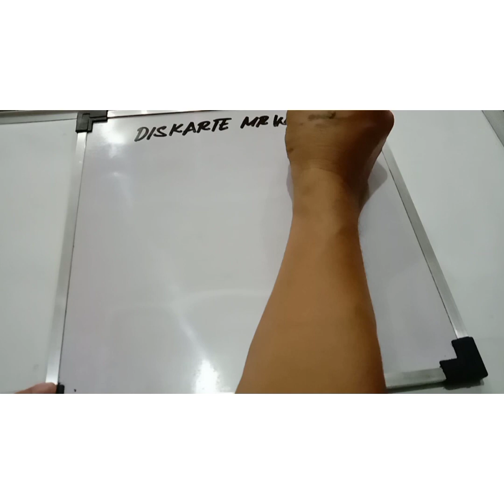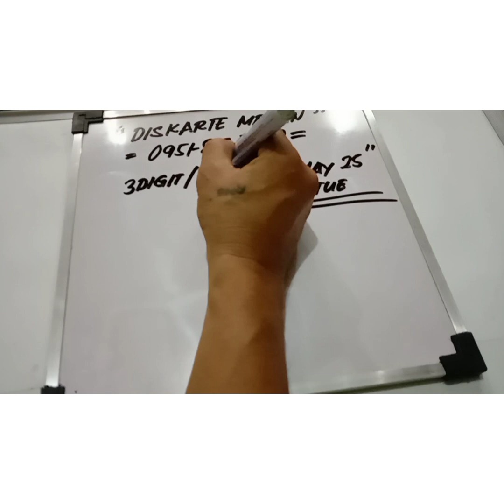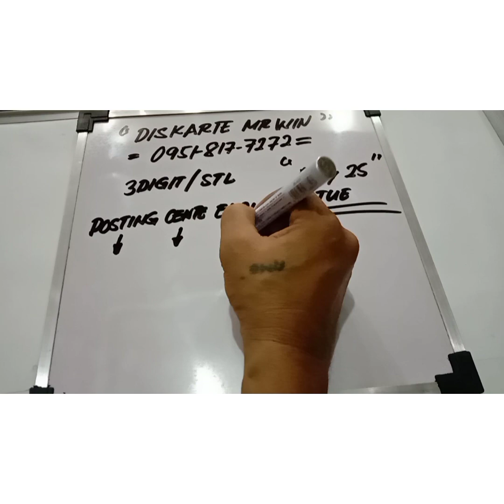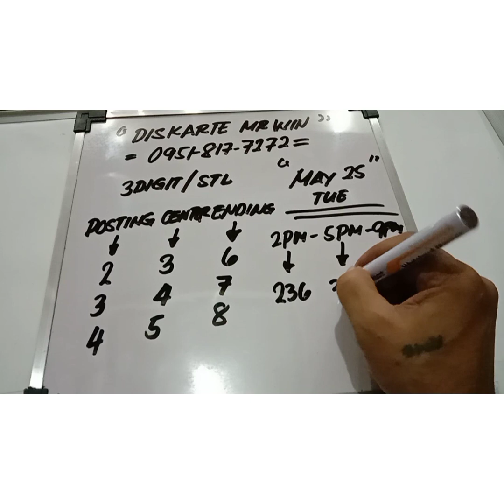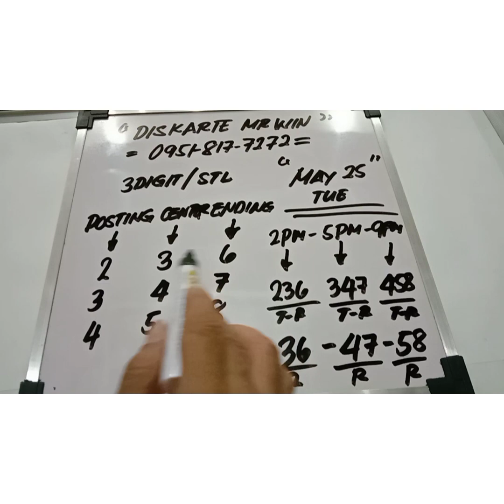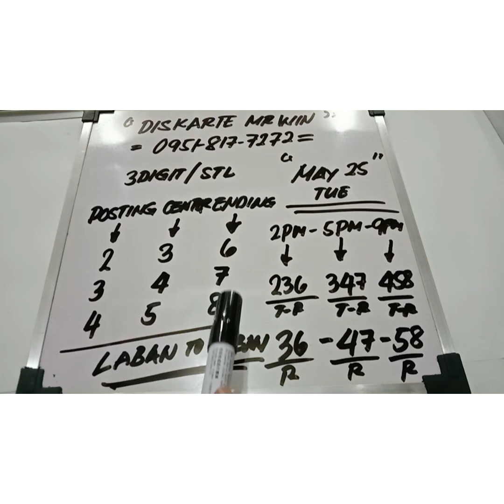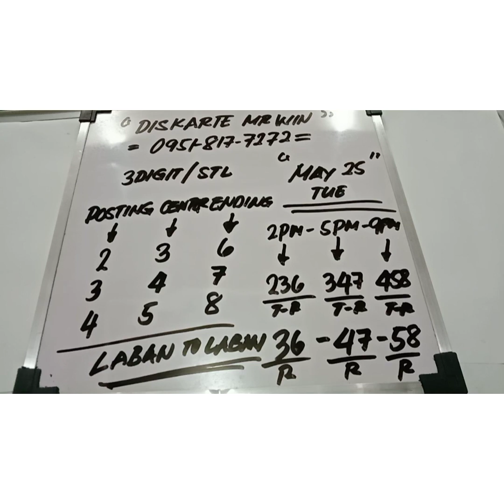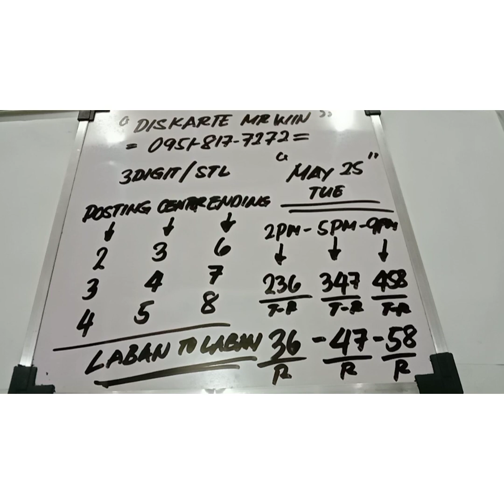SWERTRES 3DIGIT AND STL SWER3 AND SWER2 HEARING TODAY MAY 25, 2021.